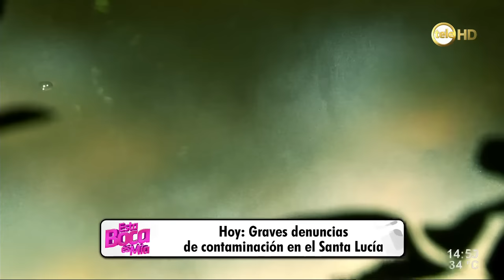Graves denuncias de contaminación en el Santa Lucía / parte 1